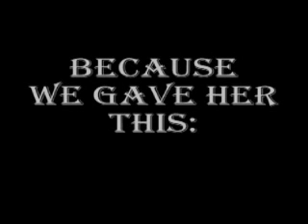Madison the Tazmanian She-Devil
Please tell me we aren't the only ones?!